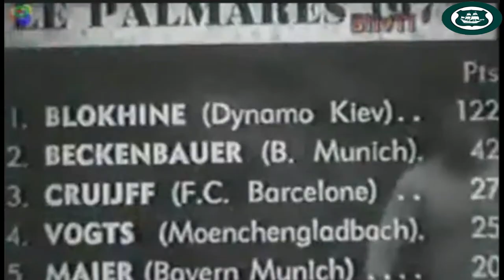Green Time: Короли футбола - Viva Footbal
Футбольный обзор Green Time. Многие считают, что сейчас игроки намного техничнее чем были ранее, а Лионел Месси и вовсе лучший игрок футбола, некоторые ставят его выше чем Король Пеле и Великий Диего Марадона.